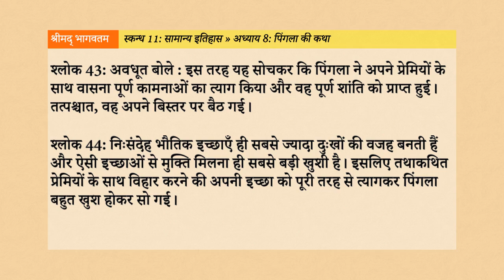Srimad Bhagavatam 11.8: पिंगला की कथा Hindi AudioBook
नमस्तें भक्तों, इस वीडियो के माध्यम से, हम श्रीमद्भागवतम् के ग्यारहवें स्कन्ध के अन्तर्गत “पिंगला की कथा” नामक आठवें अध्याय के विषय को सुनेंगे, समझेंगे, उन्हें जानकर अपने जीवन में उतारने का प्रयास करेंगे।